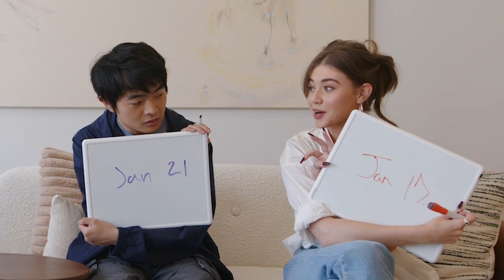Next For American Born Chinese Stars: A Horror Movie?!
Being cast in Disney+'s buzzworthy graphic novel-to-screen series "American Born Chinese" was obviously a life-changing experience for stars Ben Wang and Sydney Taylor, but what's next for the two young actors? They sit down with Young Hollywood to talk about this as well as reveal what guest stars they'd love to see on the show, plus they reveal what other genre they'd like to work on together!